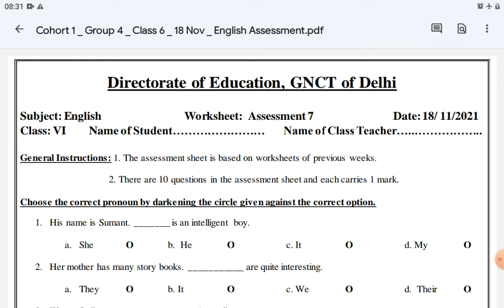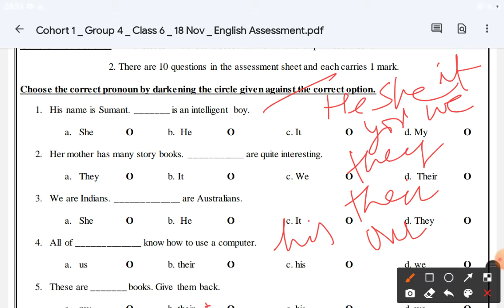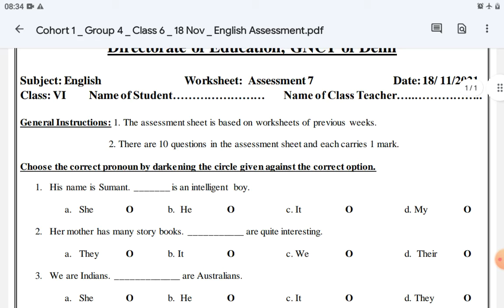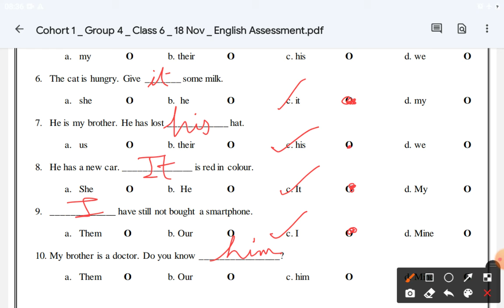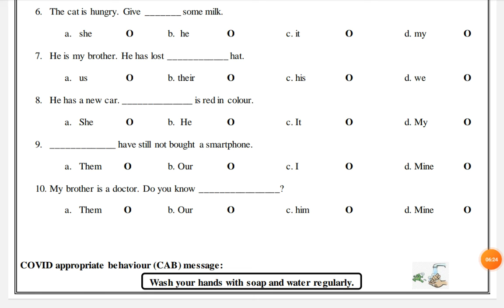CLASS 6 ENGLISH ASSESSMENT WORKSHEET 7|18-11-2021|PRONOUNS | EXPLORE ENJOY AND ENRICH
link to download the WORKSHEET